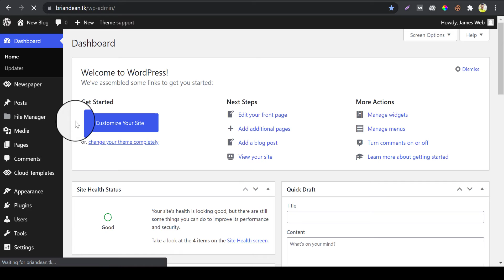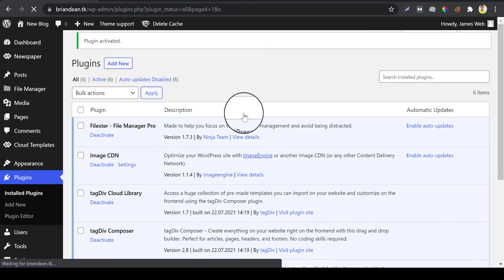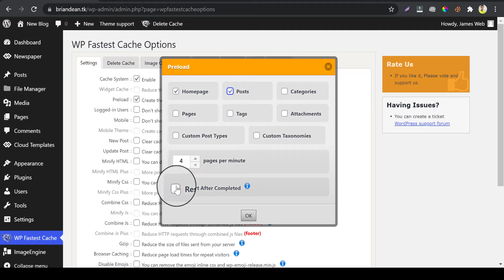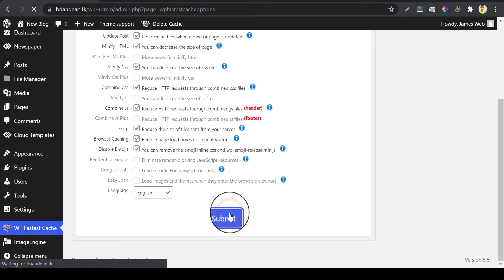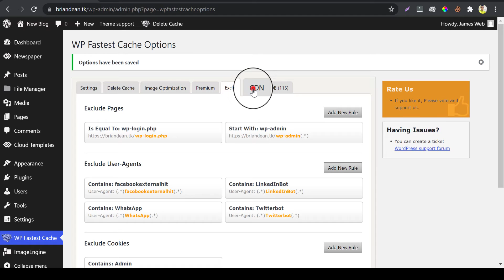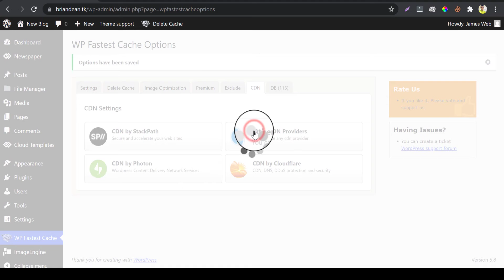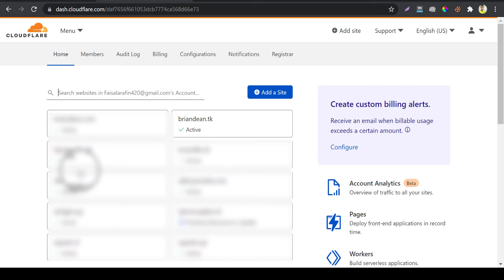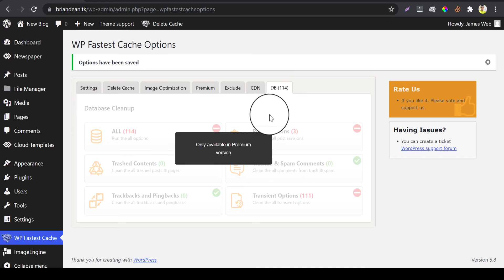WP Fastest Cache Settings 2025 (Step By Step Tutorial) 💯 *New Settings*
WP Fastest Cache is an easy-to-set free cache plugin.

The author has not, nevertheless, done an excellent job in upgrading the plugin for essential web vitality. There is a lack of browser resource hints (preloading, prefecting, preconnect), JavaScript delay, CSS removal unneeded, missing image dimensions, heartburn control, etc (WP Rocket, LiteSpeed Cache, and SG Optimizer are a few). If you want these speed features, you will have to install a number of additional plugins.

When trying to optimize your WordPress website, caching is often necessary. Performance grading tools like PageSpeed or Gtmetrix from Google typically propose the use of caching to accelerate your website performance.

The available plugins are extremely complex, yet surprisingly, WP Fastest Cache has a relatively basic interface compared to each other. This article will help you install the plugin and then optimize your WordPress website with choices typically utilized.

(Unlimited SSD for $22.56!!!